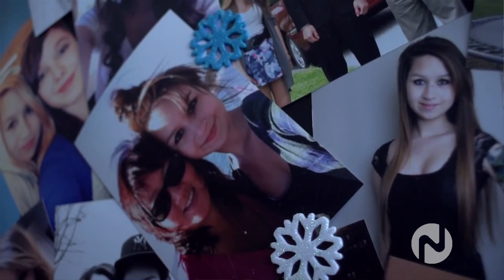Stand Up and Dance on Novus TV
Featuring painters, musicians, fashion designers and, of course, dancers, the event's goal is to shed light on the positive impact creativity and movement have on our mental well-being when living with the trauma of sexual violence, bullying, and stress.